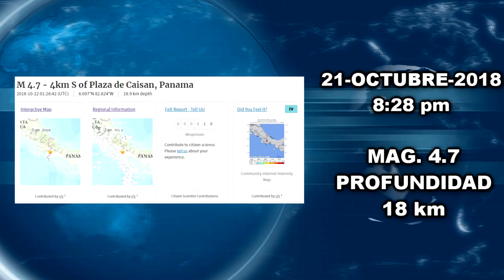ULTIMA HORA SISMO EN PANAMA CON EPICENTRO A 4 KM DE PLAZA DE CAISAN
ULTIMA HORA SISMO EN PANAMA CON EPICENTRO A 4 KM DE PLAZA DE CAISAN FRONTERA CON COSTA RICA Y A 52 KM DE DAVID LA CIUDAD MAS POBLADA AL EPICENTRO